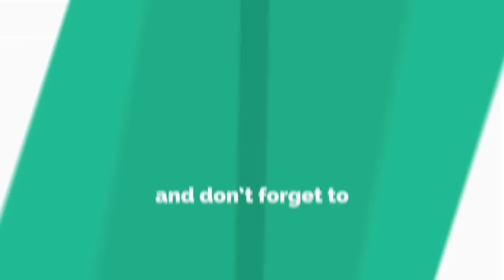হলুদ ও এলোভেরার তৈরি এই ফেসপ্যাক ব্যাবহারে ত্বক এতোই ফর্সা হবে।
এলোভেরা জেল ও হলুদের গুঁড়ো যদি ব্যাবহার করেন তাহলে চেহারা থেকে সকল ধরনের স্পট,কালো দাগ,মরা চামড়া বা কালো দাগ চির দিনের মতো দূর হয়ে যাবে।
প্রথমে একটি বাটিতে ১ চামচ এলোভেরা জেল নিন।এর মধ্যে এক চিমটি হলুদের গুঁড়ো নিয়ে এবং এক চামচ দুধ নিয়ে মিশিয়ে একটি ফেসপ্যাক তৈরি করে নিন।এরপর চেহারাতে ভালোভাবে লাগিয়ে রাখুন।শুকিয়ে এলে ধুয়ে ফেলুন।দেখবেন একবার ব্যাবহারেই চেহারা হবে উজ্জ্বল ও ফর্সা।যা দেখে বাকি সবাই অবাক হয়ে যাবে।